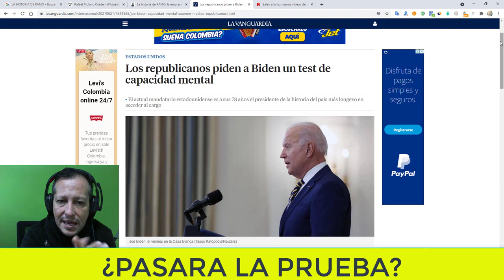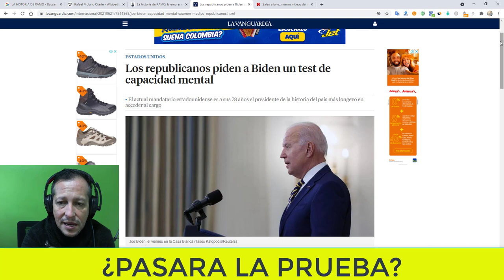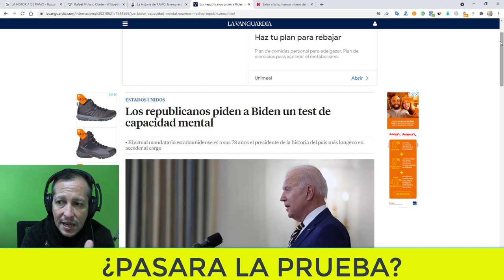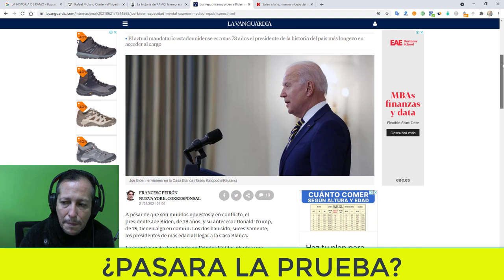NOTICIAS DE ESTADOS UNIDOS HOY Biden debe salir de el poder